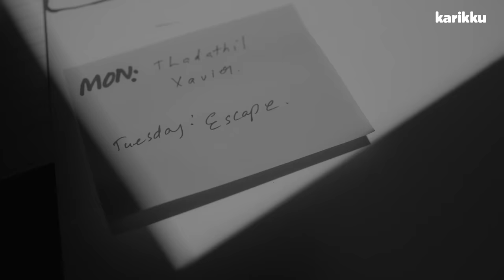THENKS! | Final Part | Karikku | Comedy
Branding Partner:

Mercely’s Ice cream
With the goodness of Prebiotic & Probiotic

Assistant Cinematographers: Vysakh B Raj, Michael K John, Ravin Varghese

Production Executives: Sirajudheen A, Rahul Ramesh, Amal V Ambili

Light Unit: Before & After Film Productions, Black House Media

Cast:  Sabareesh Sajjin, Krishnachandran, Unni Mathews,  Kiran Viyyath, Sruthy Suresh, Anand mathews, Binoy John, Mitun M Das, Riju Rajeev, Andrew Stelone, Vishnu, Abhishek, Amal V Ambili, Suma Devi, Jishnu Ramanujan, Sunilkumar C C, Abijith Krishnan, Rahul Chandrababu, Deva N Vinod & Sreeprasad Alappat

Special Thanks: Karun Das, Sreeprasad Alappat, Riju Rajeev, Arun Ratnakar & Tinson